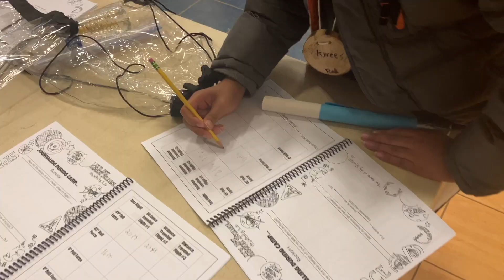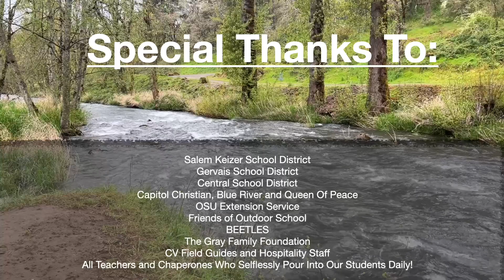Lamb Outdoor School 2024